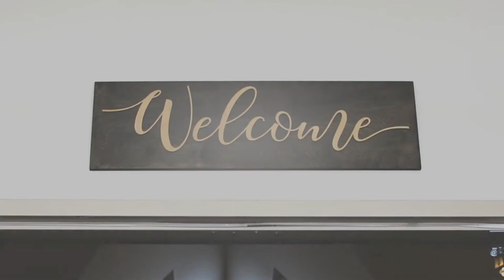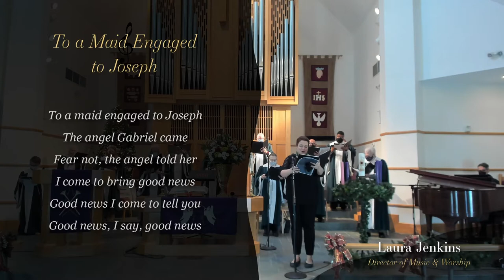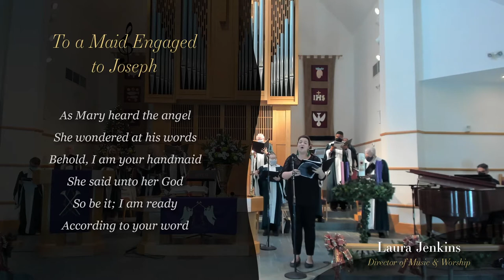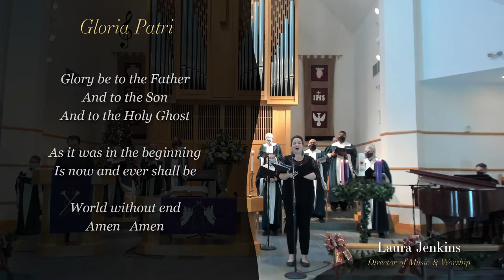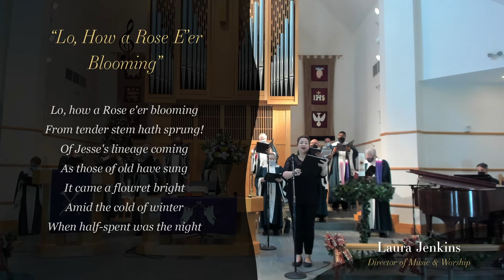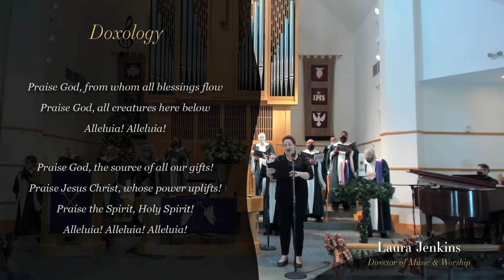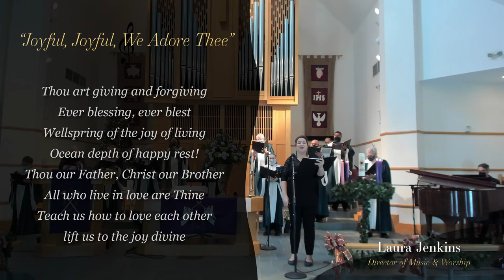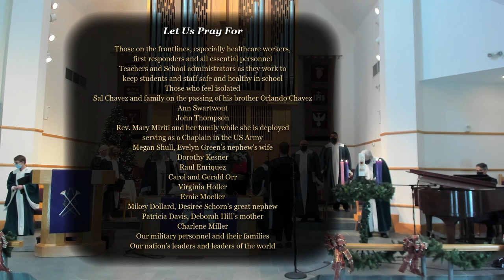12-20-2020 Worship Experience - Ridgewood Park Church (Dallas)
4th Sunday of Advent